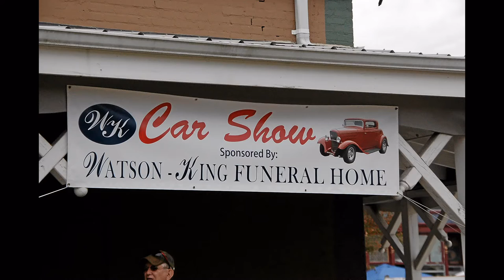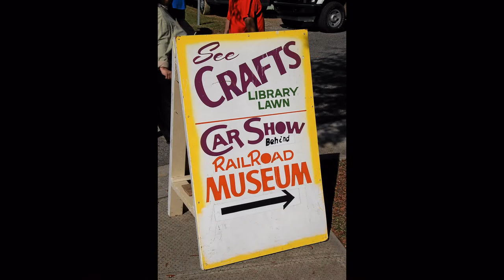Seaboard Festival Car Show in Hamlet, NC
33rd Annual Seaboard Festival in Hamlet, NC.  72 vehicles in attendance.